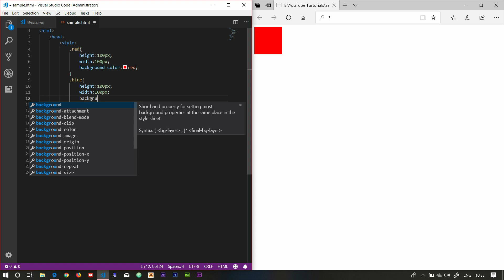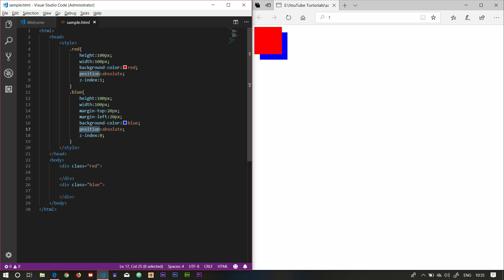CSS ANIMATION BASICS Z-INDEX PART 6 (TAMIL)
Any doubts comment it below.

If you like this tutorial give thumbs up. :-)